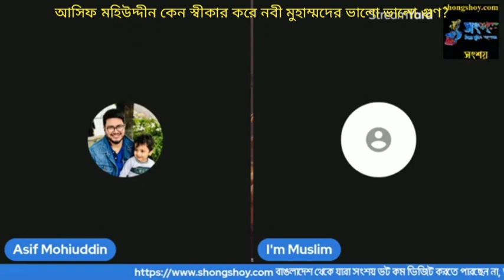আসিফ মহিউদ্দীন কেন স্বীকার করলো যে নবী মুহাম্মদের চরিত্র ভগবান রাম থেকে অনেক অনেক ভালো?